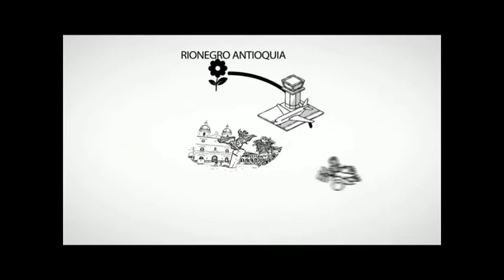Candidato al concejo de Rionegro Daniel Castaño enDe Cara al Pueblo